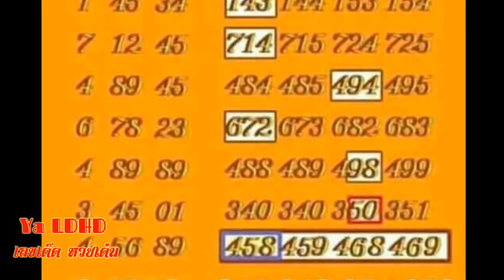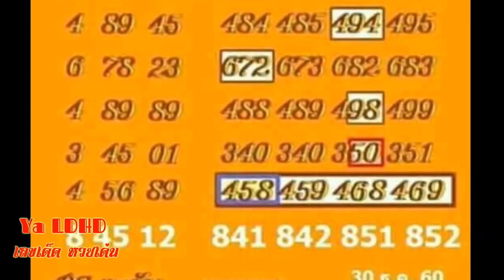เลขเด็ด หวยเด่น เลขลับ สามตัว ตะวัน 30/12/60